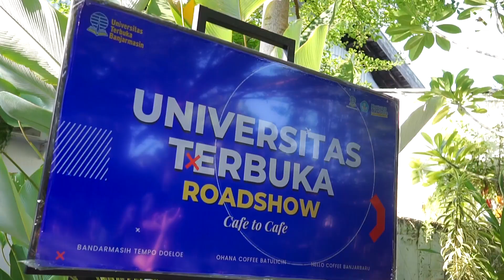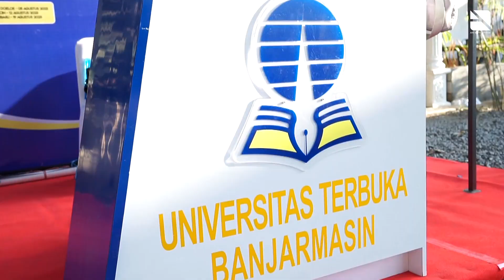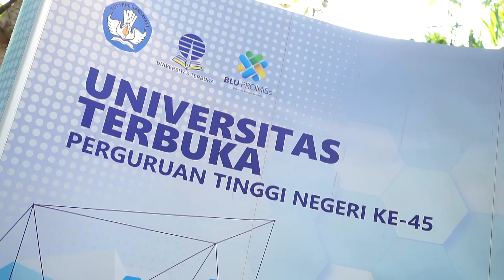Universitas Terbuka Banjarmasin Roadshow Cafe to Cafe - Hello Coffee Banjarbaru